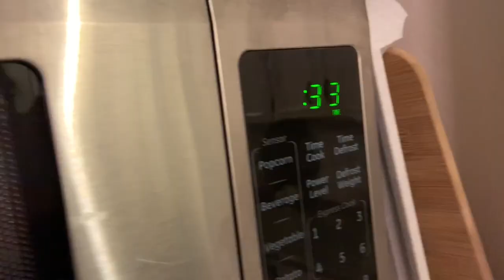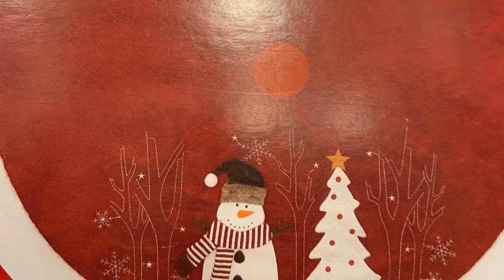MAKING MEDIOCRE KETO BROWNIES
Good? Ummm... not bad! But I’d just stick to the normal brownies!

Love y’all